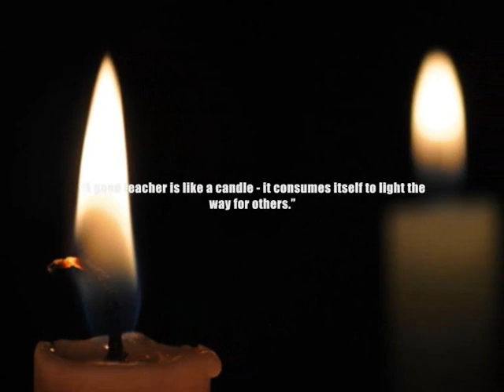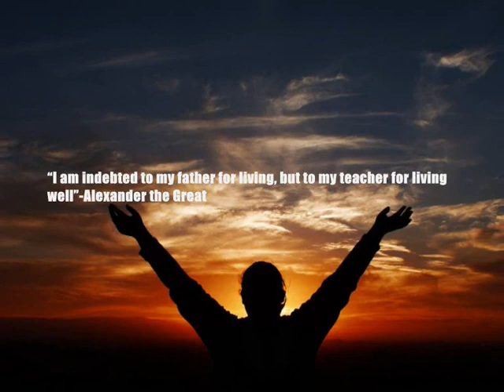Happy Teacher Day Wishes, Messages, Quotes 2023